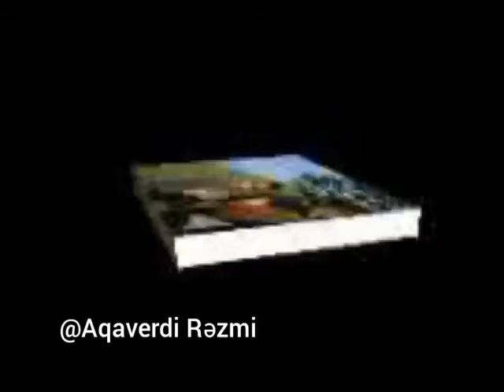Aşiq Mənsur Qaraçı